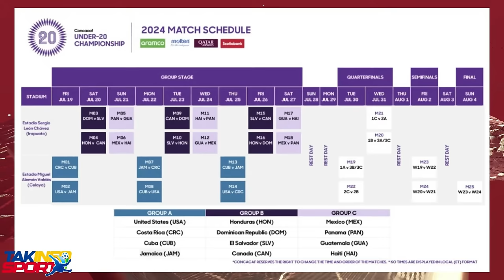GWO NOUVEL 12 AVRIL 2024 SE KONPLIKE POU LAPOILIS NAN KAPITAL LA